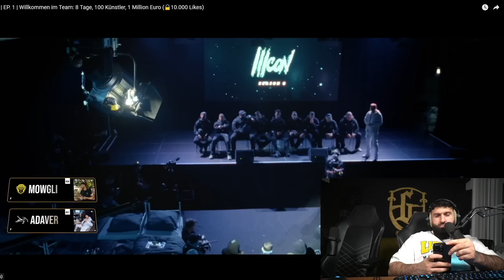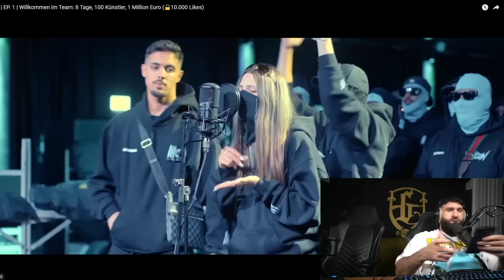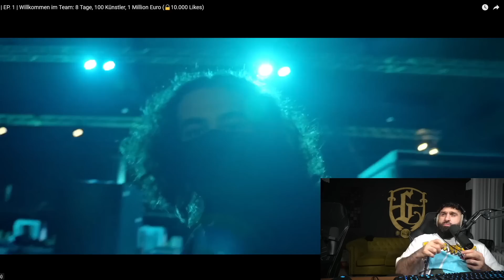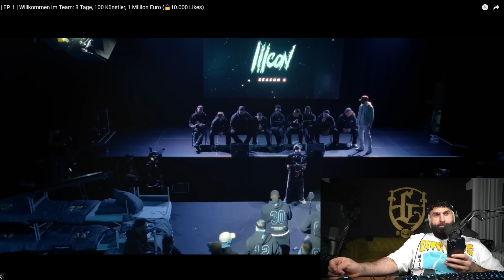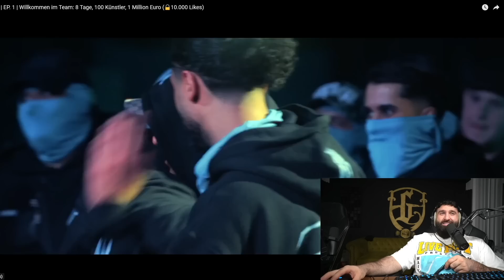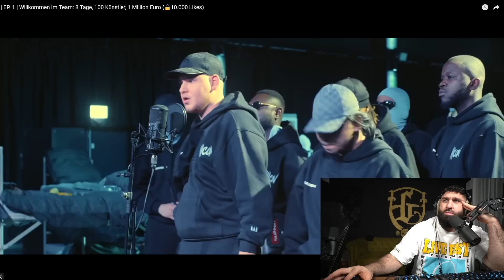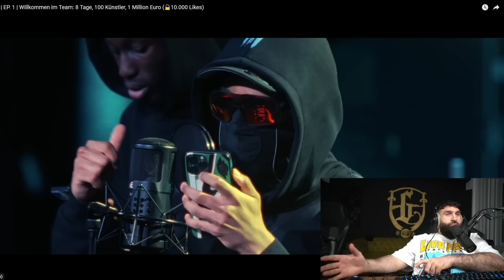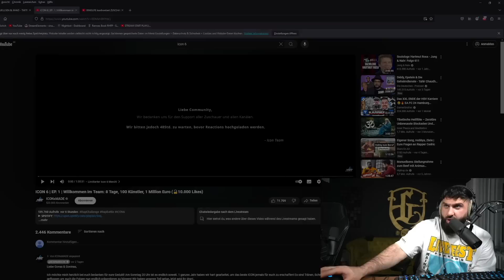DAS WIRD EINE SCHWERE ENTSCHEIDUNG❓❗️ ICON 6 TOP 100| SINAN-G STREAM HIGHLIGHTS